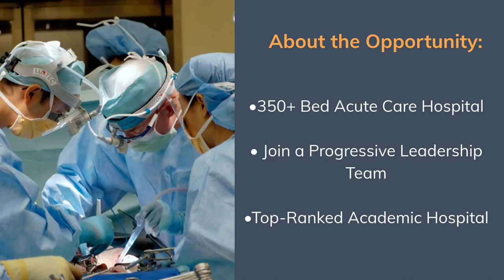Nurse Director Surgical Services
The ARRA GRoup features weekly "Hot Job" opportunities from our clients.